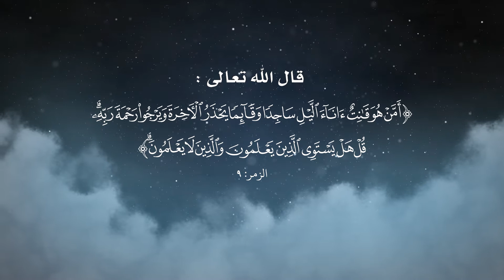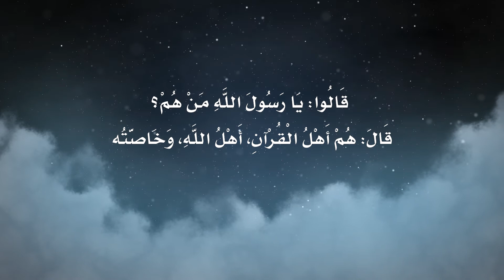أهل الله وخاصته - غسق ✨